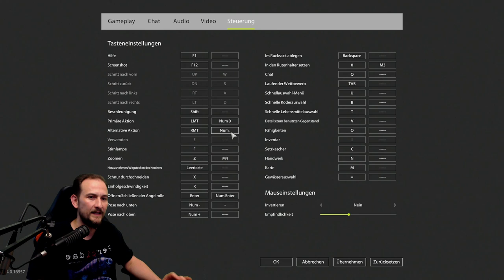Russian Fishing 4 - Endlich am Belaja - Forelle und Äsche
Die Shirts
Die Bafo
Die Äsche

▬▬ Meine Games ▬▬▬▬▬▬▬▬▬▬▬▬▬▬▬▬▬▬▬▬▬

▬▬ Mein Equipment ▬▬▬▬▬▬▬▬▬▬▬▬▬▬▬▬▬▬▬▬